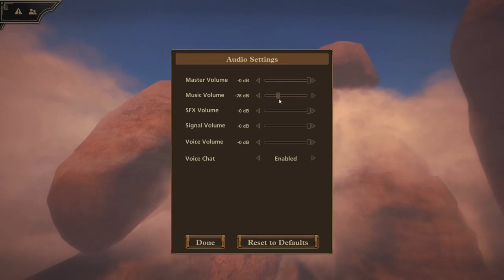Guns of Icarus Online 2016-11-26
Just a quick match to show the game